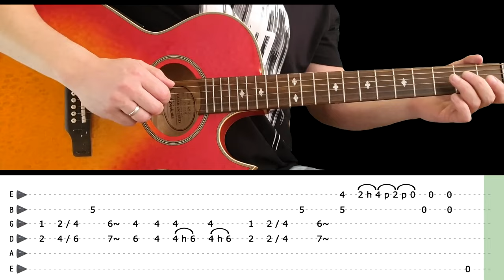TO BE WITH YOU - Guitar lesson - Guitar solo (with tabs) - Mr Big - fast & slow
Album: Lean into It

LIFE IN THE FAST LANE - Guitar lesson - Intro riff (with tabs) - The Eagles - fast & slow version

Translations:

to be with you - aula solo de guitarra com tabs - MR BIG

to be with you - Guitar solo lesson with tabs - MR BIG

to be with you - lezione di chitarra solista con tabs - MR BIG

to be with you - Gitarrensolounterricht mit Tabulatoren - MR BIG

to be with you - cours de guitare solo avec tabs - MR BIG

to be with you - pelajaran solo gitar dengan tab - MR BIG

to be with you - lección de guitarra en solitario con tabs - MR BIG

to be with you - タブ付きギターソロレッスン - MR BIG

to be with you - टैब के साथ गिटार एकल सबक - MR BIG

to be with you - บทเรียนเดี่ยวกีต้าร์พร้อมแท็บ - MR BIG

to be with you - gitar solo lekcija sa tabovima - MR BIG

to be with you - sekmeli gitar solo dersi - MR BIG

to be with you - bài học solo guitar với tab - MR BIG